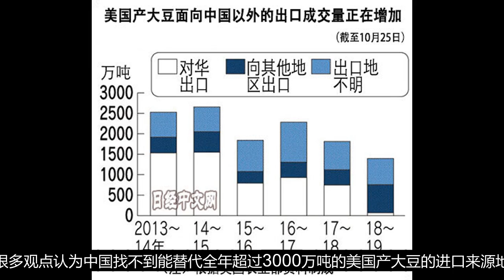日媒“第三国将美国大豆“倒卖”到中国？